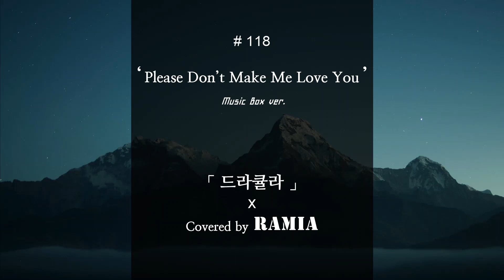[Music Box] Dracula - Please Don't Make Me Love You (Cover)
*Musical 「Dracula」 - Please Don't Make Me Love You (Music by Frank Wildhorn/Lyric by Don Black, Christopher Hampton)
▶ If you have music that you will like to hear in the music box, please write music to recommend on this YouTube channel's online questionnaire.
※The recommended songs written in the comments are not reflected, so please use the online questionnaire.
*Don’t copy or upload this video and sound source.
*Even if you put my name in credit, you can’t use this sound source as a BGM of another video.